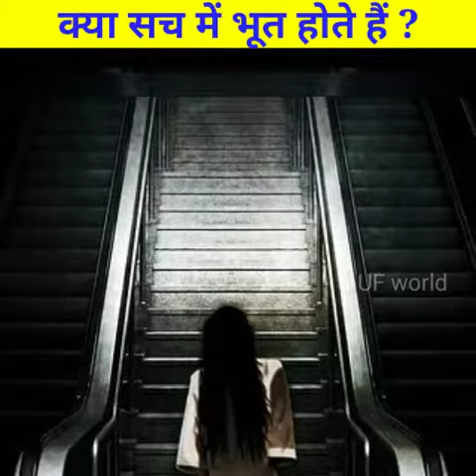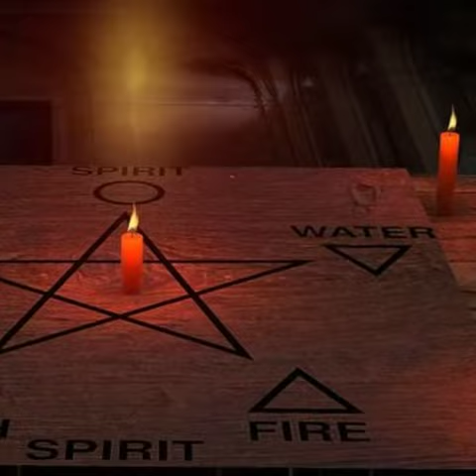क्या सच में भूत होते हैं ? वैज्ञानिक क्या कहते हैं ? real ghost caught on camera